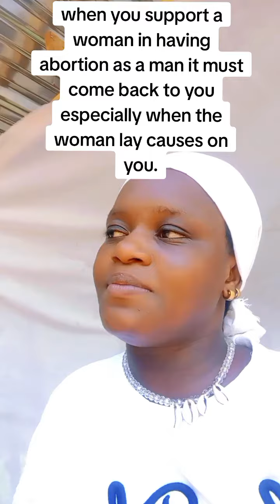be careful in life